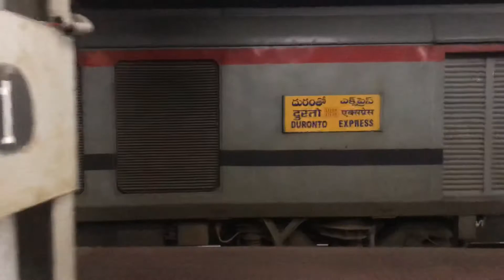8th Anniversary Of VSKP SC Duronto